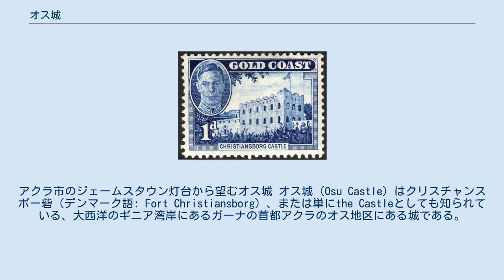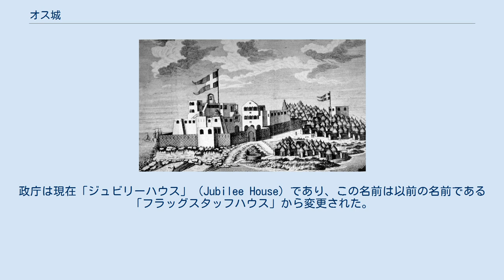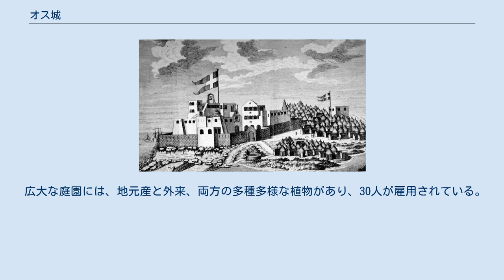オス城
アクラ市のジェームスタウン灯台から望むオス城 オス城（Osu Castle）はクリスチャンスボー砦（デンマーク語: Fort Christiansborg）、または単にthe Castleとしても知られている、大西洋のギニア湾岸にあるガーナの首都アクラのオス地区にある城である。
砦は1660年代にデンマーク＝ノルウェーによって建設された。
その後、デンマーク＝ノルウェー、ポルトガル、アクワム、イギリス、そして最終的に独立後のガーナと持ち主が代わり、何度も改築された。
城の歴史の大部分においてガーナの政庁として使われてきたが、そうでない時期も何度かあった。
最近では、第4代ガーナ大統領のジョン・クフォーが2009年1月6日に政庁をジュビリーハウス（Jubilee House）に移した。
 城に隣接して、大西洋を見下ろす鳥類保護区の中にガーナ第3代大統領のジョン・アッタ・ミルズの墓所が設けられている。
 デンマーク＝ノルウェーの要塞、クリスチャンスボー砦（現オス城）の往時の絵画。
右側の出丸はPrøvestenen砦。
 1550年、この地域に及んだ最初のヨーロッパ勢力はポルトガルだった。
しかし17世紀にはポルトガルの影響力は弱まった。
この地域は、1650年代にオランダ出身の商人、ヘンドリック・カーロフの先導によってスウェーデンの勢力下に入った。
1652年に、彼は以前に取引を行っていたアクラ王から小さな要塞化された拠点を建設する許可を得た。
 1657年、カーロフは再びアフリカに向かったが、今度はデンマーク＝ノルウェーの旗の下にあった。
彼の目的は、自分で建てた砦の征服だった。
それは容易に達成された。
 1660年に、砦の支配権はオランダに渡ったが、すぐにデンマーク＝ノルウェーの物になった。
 城は建設から間もない時期は主に金交易および象牙交易に使われていたが、デンマーク＝ノルウェーの支配下では奴隷を大いに商うようになった。
 2017年に一般公開された後のクリスチャンスボー砦への入り口。
 オス城は他の2つの砦の近くに位置していた。
オランダのクレベクール砦とイギリスのジェームズ砦である。
なお、この三国の築いた居留地が、現在のアクラ市の旧市街のもとになっている。
 オスの居留地は小さすぎて、他と比べると十分な数の「商品」を「保管」できなかった。
そこでデンマーク＝ノルウェーは隣接する土地を購入して建物を拡張し、国王クリスチャン5世にちなんでクリスチャンスボーと名付けた。
なお、コペンハーゲンの王宮のクリスチャンスボー城はクリスチャン6世にちなむ命名なので、同名だが同名ではない。
 その後200年間、多少の中断を挟みつつも、砦はデンマーク領黄金海岸の首府として機能し続けた。
 1679年に砦のギリシャ人副司令官が反乱を起こして司令官を殺害した。
その後まもなく、ポルトガルのサントメ総督のジュリアン・デ・カンポス・バレットに砦を売却した。
砦はザビエルにちなんで「聖フランシスコ・ザビエル砦」と改名された。
ポルトガル人は礼拝堂を建て、堡塁を3フィート嵩上げした。
しかし、ポルトガル商人が他の黄金海岸の勢力と競争できないことが明らかになって1682年8月29日に砦は放棄された。
デンマークがポルトガルから砦を購入して、1683年2月に戻ってきた。
 1685年、クリスチャンスボー砦は、それまでのフレデリクスボー砦にかわって、デンマーク領黄金海岸の首府となった。
 1693年、地元のアクワム人部族が、商人になりすまして砦の居住者（死と病気によって減少していた）を圧倒して、砦を占領した。
アクワム族長のアサメニは1年間砦を占領し、多くの国の商人と交易した。
1694年、アッサメニは砦をデンマーク＝ノルウェーに金50マルク（400トロイオンス＝約12441グラム。2019年の平均金価格で換算すると約六千万円相当）で売却したが、砦の鍵は手元に残した。
鍵は現在もアクワム人部族が所有している 。
 18世紀初頭は砦にとってよい時代ではなく、1722年にイギリス人は要塞が荒廃していると報告した。
その世紀の後半に砦は拡張されたが、施設が改善されたのは1824年だった。
追加の貯蔵庫、兵舎、砲台、堡塁、住居などにより、城は元の砦の4倍の大きさになった。
1770年代、オスのデンマーク人はオランダが支配するアクラとの紛争に巻き込まれた。
 1850年、イギリス人は、クリスチャンスボー砦を含む、デンマーク領黄金海岸の居留地すべてを10...